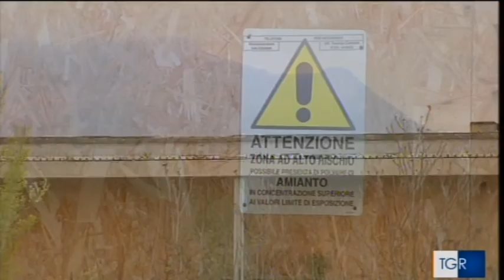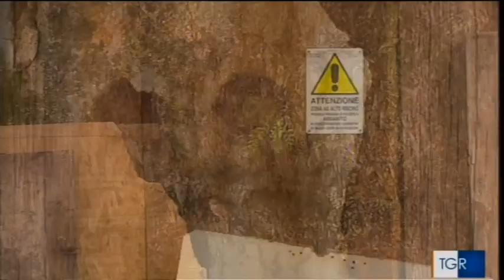L'amianto di San Bernardo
L'amianto nell'ex stabilimento Olivetti di San Bernardo a Ivrea. Abbandonato da anni, una bomba ecologica che continua a far paura. Ma la bonifica è bloccata. Servizio di Matteo Spicuglia, immagini di Guido Cravero, montaggio di Beppe Serra. In onda su Tgr Piemonte del 17 aprile 2016.